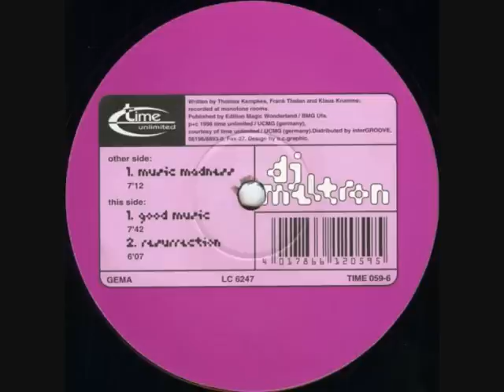DJ Meltron - Good Music (Sensoria Remix)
Label: Time Unlimited
Catalog#: TIME 059-6
Format: Vinyl, 12"
Country: Germany
Released: 1996
Genre: Electronic
Style: Trance, Hard Trance
Credits: Written-By, Produced-By -  Thomas Butsch, Thomas "DJ Meltron" Kempkes
Remixed-By - Alberto Frignani , Cristian Camporesi , Matteo Leoni

Notes: Tracklisting is uncorrect: "Good Music" is actually "Good Music (Sensoria Remix)"